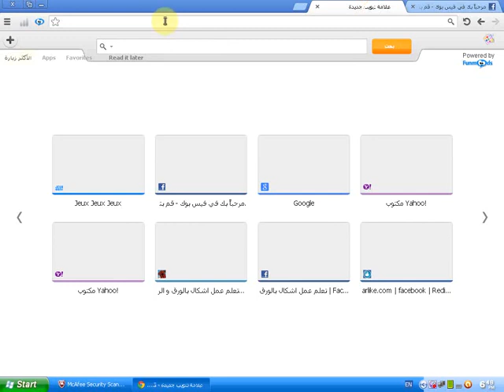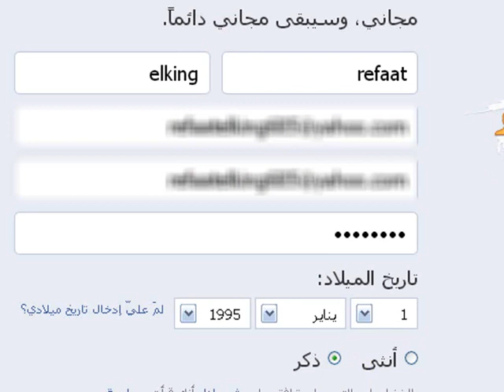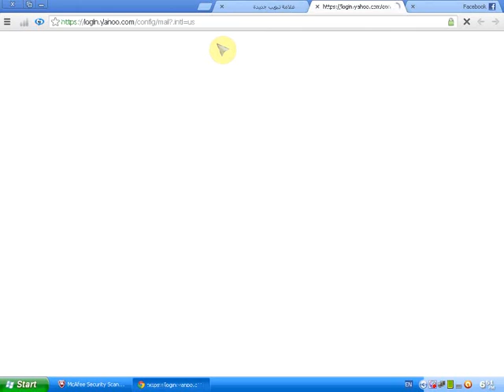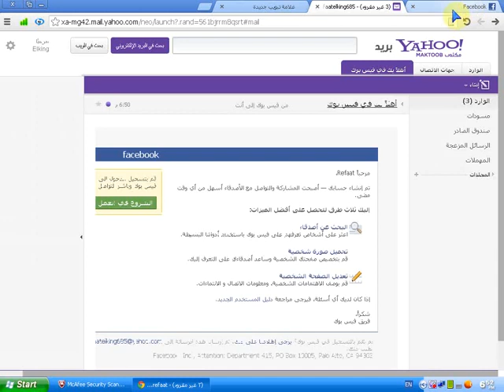تعلم كيفية صنع ايميل بسهولة تامة ‬ 2014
الفيديو منقول عن refaat hany